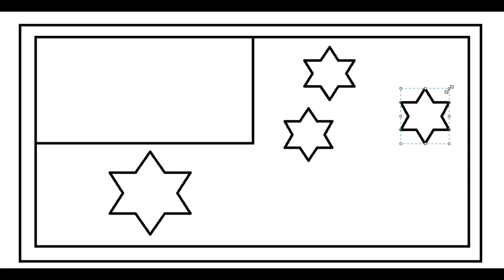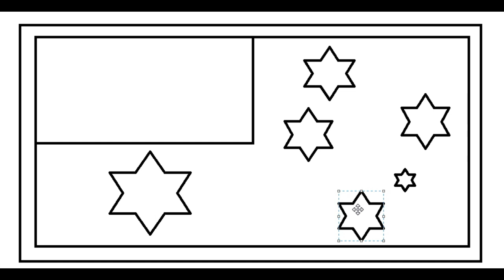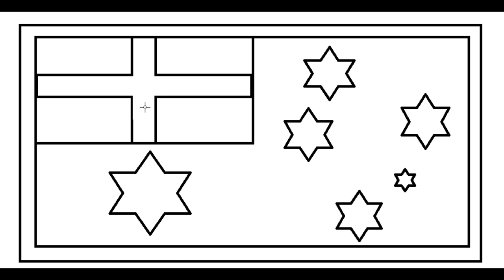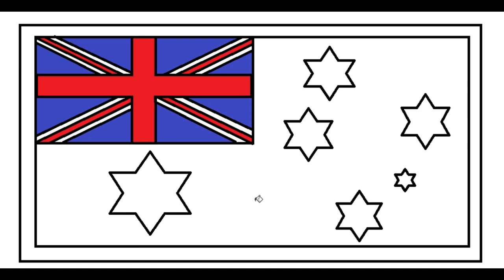Colarisse : I will draw the great country in the continent of Oceania, which is Australia.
About the video:
I will draw the great country in the continent of Oceania, which is Australia.